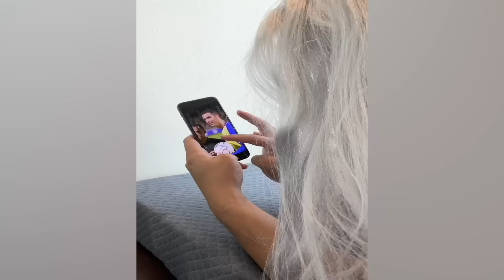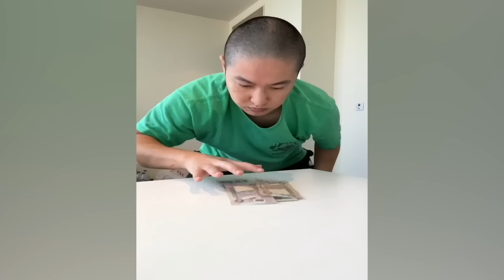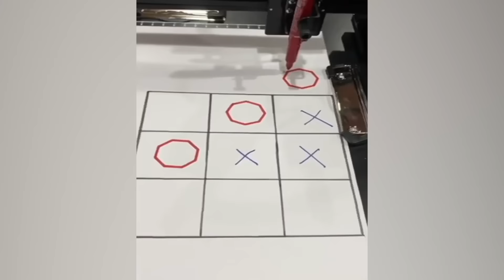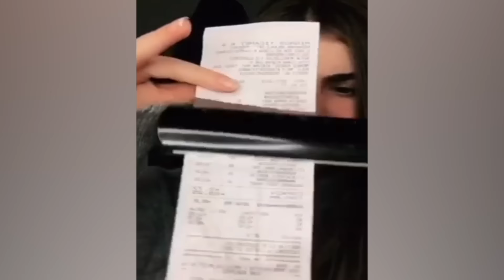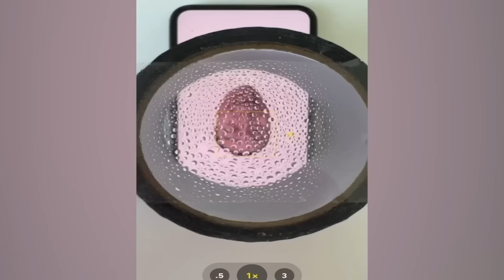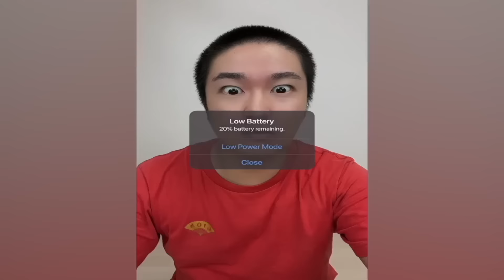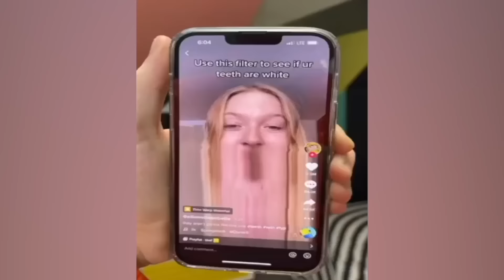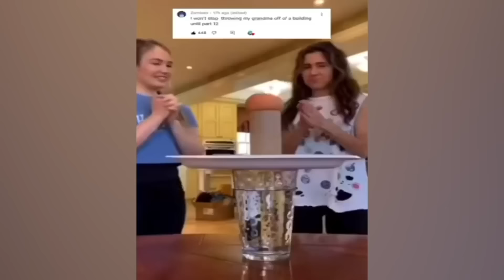CRAZIEST Sagawa1gou Funny TikTok Compilation | Try Not To Laugh Watching Cactus Dance Challenge 2024